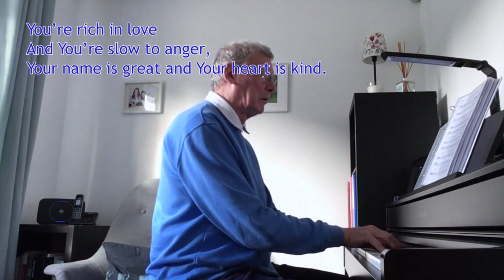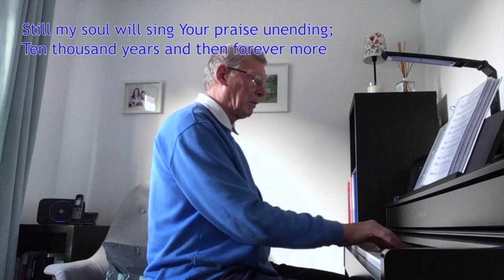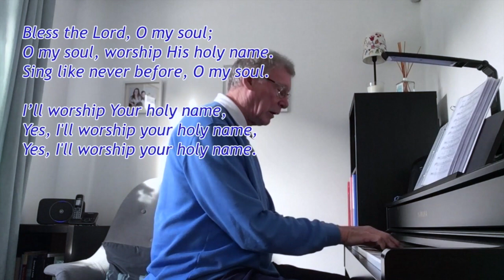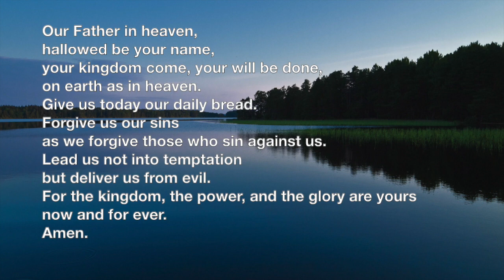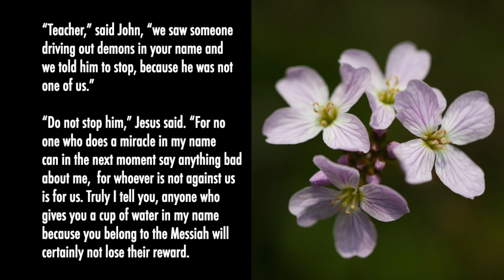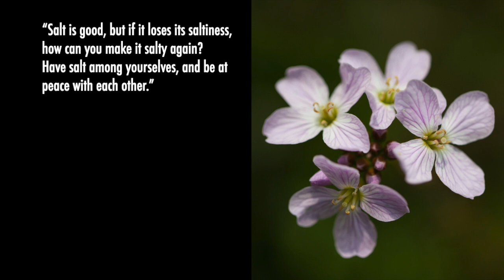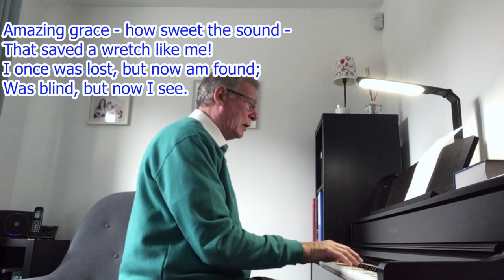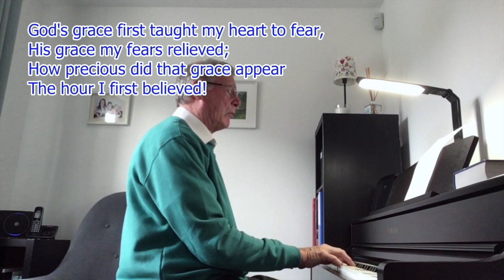Sunday Service 31.01.2021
Sunday Service 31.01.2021 led by Revd Rob Gladstone with sermon by David Wilson on ‘The Cost of Following Jesus’ from Mark 9.38-50

Credits:
’Bless the Lord, O my soul (10,000 reasons)’ - Jonas Myrin / Matt Redman (CCLI Song Number 6016351)
‘Beautiful Saviour’ - Stuart Townend (1998) / Thank You Music (CCLI Song Number 2492216)
‘Amazing Grace’ - John Newton (1779) / Jubilate Hymns (1982) (CCLI Song Number 1037882)
‘Jesus is the name we honour’ - Philip Lawson Johnston (1991) / Thank You Music (CCLI Song Number 1037882)
performed by Rothley Parish Church member David Hodgson

Rothley Parish Church licenses:
PRS for Church Music License 1317100

This is not a professional recording will not be monetized by Rothley Parish Church